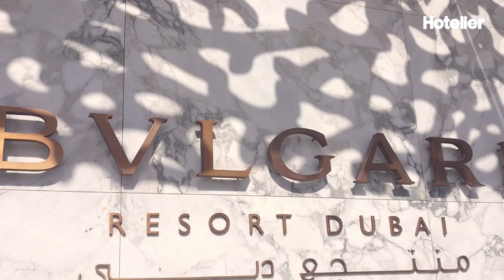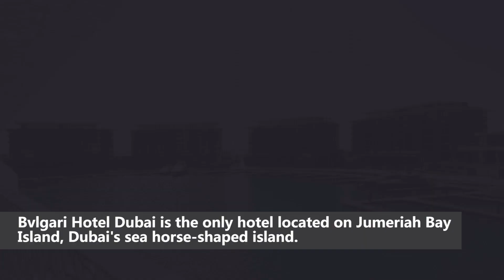Things you didn't know about Dubai's luxury Bvlgari hotel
Dubai’s newest five-star hotel to join the emirate's luxury hotel scene, Bulgari Resort Dubai, has opened on the new sea-horse shaped island Jumeira Bay.